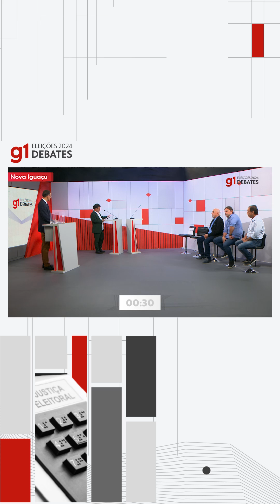Clébio Jacaré pergunta a Tuninho da Padaria sobre judicialização da eleição | Eleições Nova Iguaçu